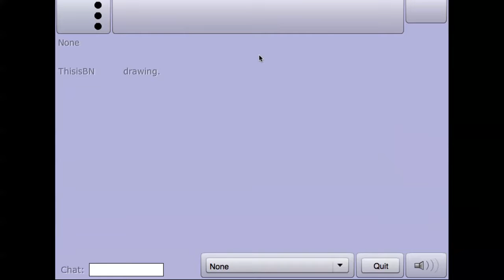Let's Play Platform Racing 2 part 3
This can be one of the results of lping without paying Attention to time